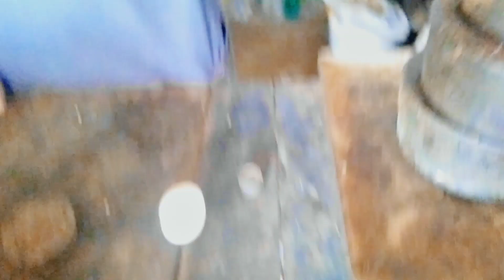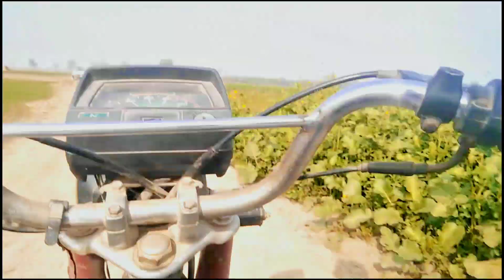Gaon ki Asi Dukan Sub Kuch mil jae jis par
Sub ko Mari Taraf Se Eid UL fitter Mubarak